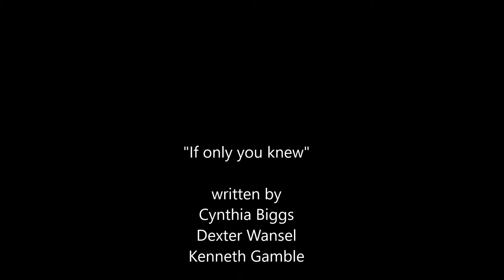PATTI LABELLE- IF ONLY YOU KNEW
Performed in San Diego, California. June 07, 2017.